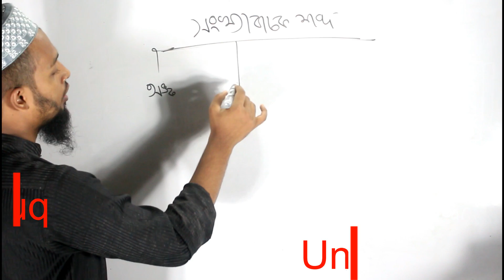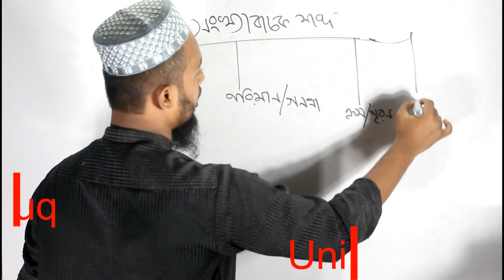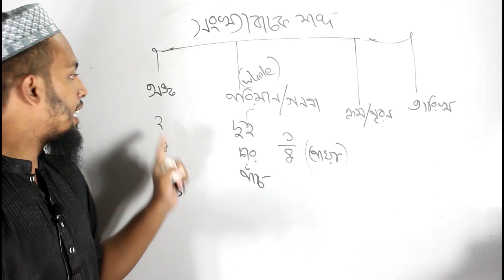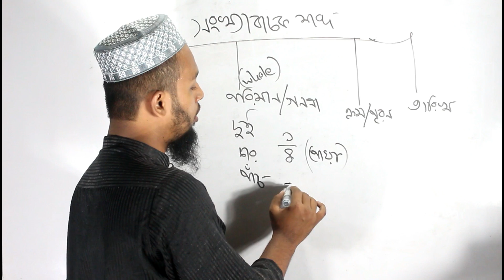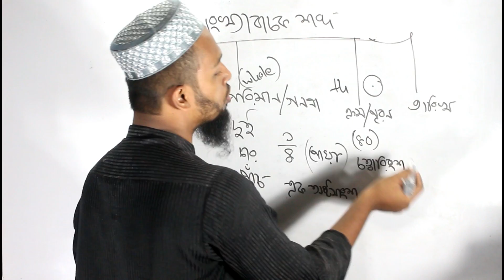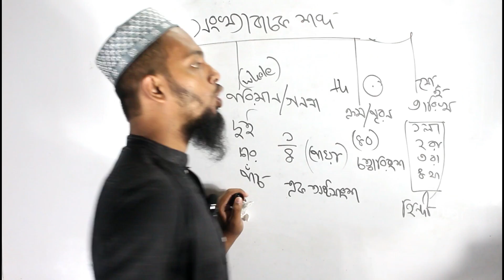সংখ্যাবাচক শব্দ-Shonkha-Numerical word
সংখ্যাবাচক শব্দ-পদাশ্রিত নির্দেশক-দ্বিরুক্তি-অনুজ্ঞা ইত্যাদি ছোট ছোট বিষয়গুলো থেকে অনেক সময়ই পরীক্ষায় প্রশ্ন আসে।
বিশেষত সংখ্যাবাচক শব্দের মধ্যে আমরা ক্রমবাচক ও গণনাবাচকের মধ্যে সংশয়ে পড়ে যাই।
আবার ভগ্নাংশের প্রকাশ ও প্রচলিত ওজন পদ্ধতি-হালি,পোয়া,সিকি- ইত্যাদি সংখ্যাগুলোর মান বের করতে সমস্যায় পড়ে যাই।
তাই এই ভিডিওটিতে খুব সহজেই সংখ্যাবাচক শব্দের সমস্যাগুলো সহজেই তুলে ধরা হয়েছে।